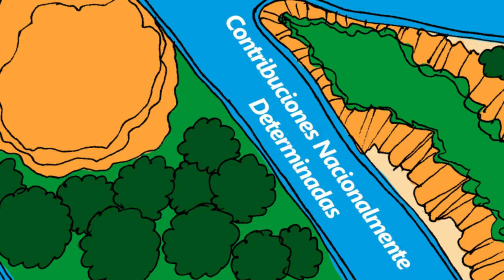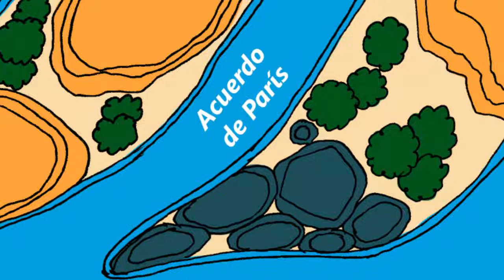Volvamos la mirada hacia el agua - GWP Centroamérica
El agua es el principal medio para la adaptación al cambio climático. Por ello, es imperativo invertir en la gestión integrada del agua para lograr un crecimiento y desarrollo inclusivos, sostenibles y resilientes al clima en un mundo en rápida evolución. ¡Volvamos la mirada hacia el agua!, es un video elaborado por GWP Centroamérica.